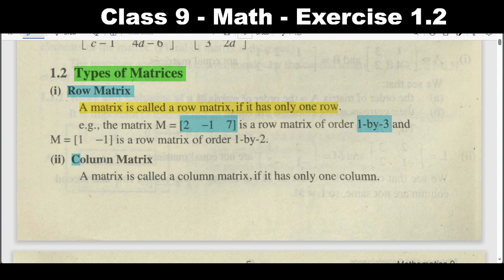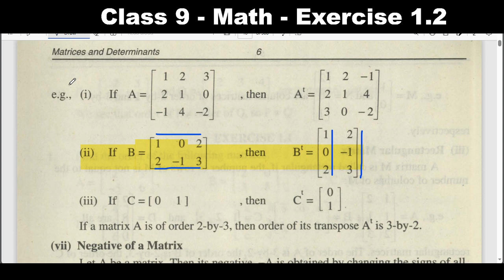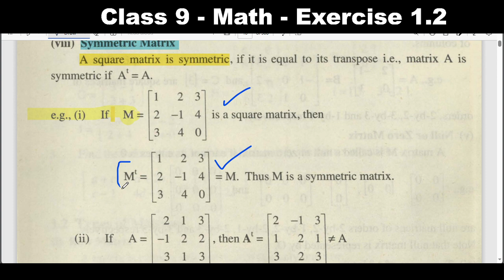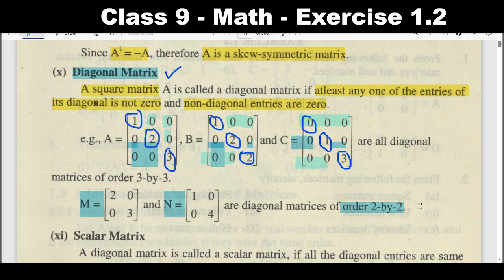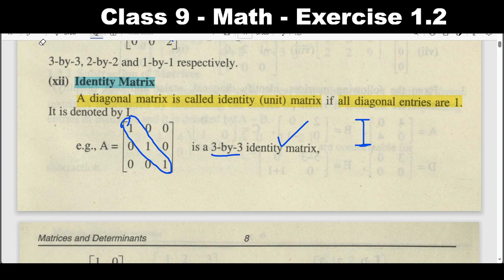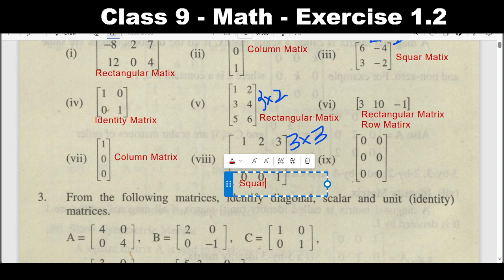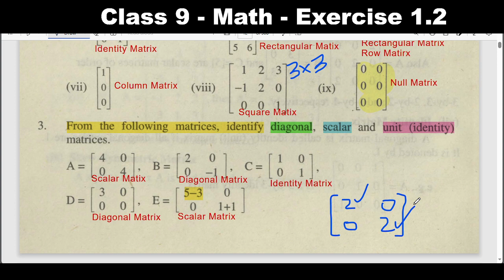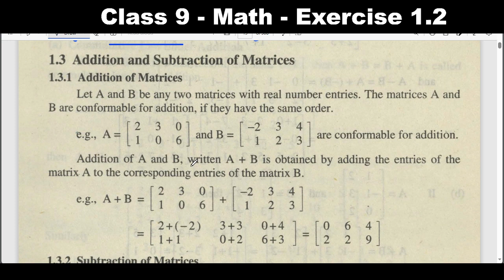Class 9 Maths Chapter 1 exercise 1.2 | VU Concepts | by M. Khan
9 Class maths chapter 1 ex 1.2
9 class math chapter 1
9 class math ex 1.2
practice set 1.2 class 9 maths 1
9th class maths chapter 1 exercise 1.2
practice set 1.2 class 9 math
9th class maths chapter 1 exercise 1
9th class math chapter 1
9th class maths
exercise 1.2 9th class math
9th class math in Hindi